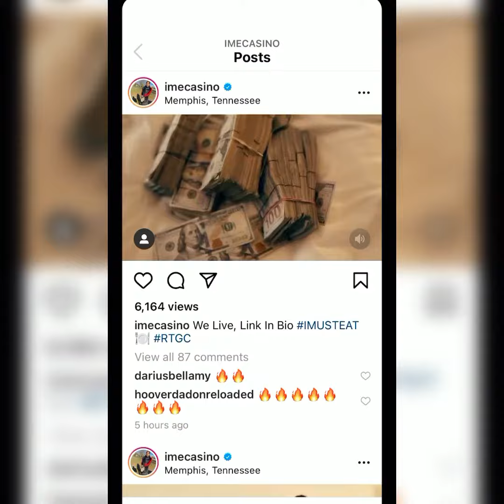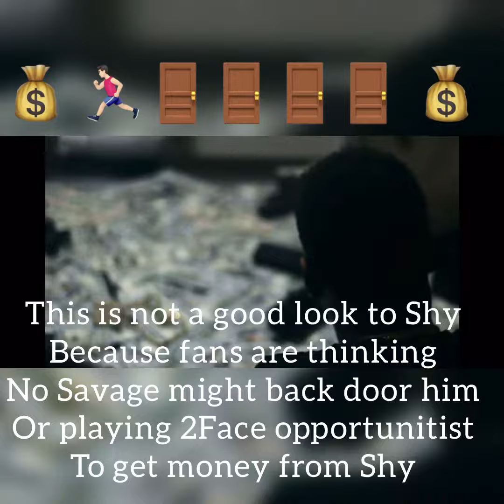No Savage gets Called out for Following Casino on IG!! (Guy who robbed Shy Glizzy chain)